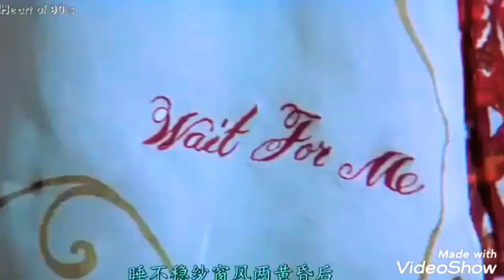Jackie Chan movie 徐若瑄 陳港生 特務迷城 mv ( The Accidental Spy)